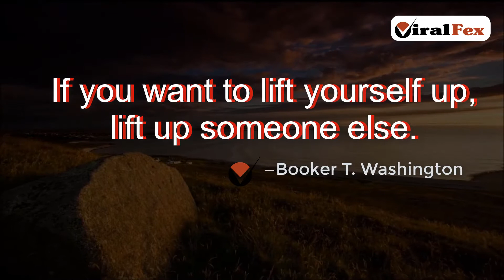If You Want To Lift Yourself Up, Lift Up Someone Else - Booker T. Washington | VitalFex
If you want to lift yourself up, lift up someone else. - Booker T. Washington Quotes. For More Inspirational Videos & Image Quotes Now...